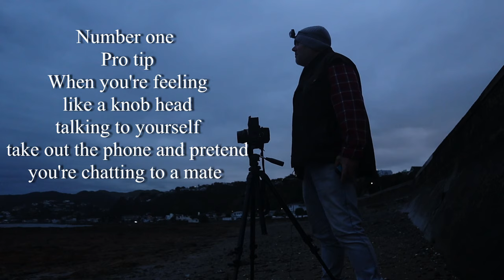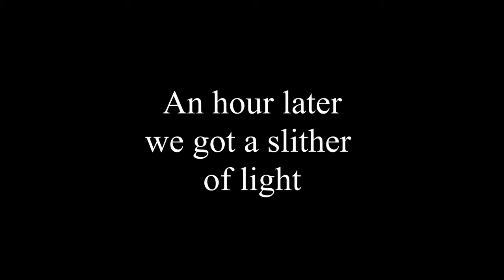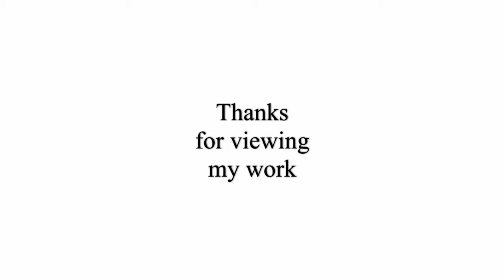Medium Format Film photography in New Zealand | Bronica ETRSi | Lomography 120 roll film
Medium Format Film photography in New Zealand | Bronica ETRSi. Still 100% shooting digital at work (newspaper photographer) but on my own time I shooting more and more film particularly medium format. In this wee episode I take out my Bronica ETRSi a Zenzanon 50mm lens a roll of Lomography 800 colour film, I choose a a stunning New Zealand location, but had a grey moody dawn, and a piss poor sunrise yet still made my favorite landscape shoot so far with this awesome Medium Format camera.